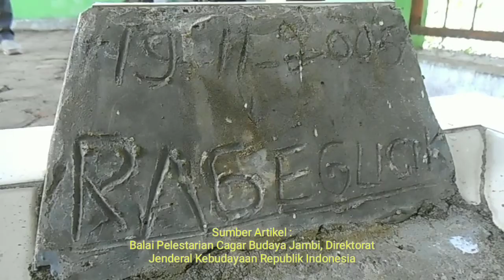Situs Megalitik Padang Guci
Megalitik Padang Guci secara administratif berada di Desa Bungin Tambun 3, Kecamatan Padang Guci Ulu, Kabupaten Kaur, Provinsi Bengkulu. Berdasarkan keletakan secara astronomis, situs ini berada pada titik koordinat S 04º 28’32.4″ E 103º 14’58.4”

Tinggalan megalitik di daerah Padang Guci ini berupa batu monolith. Berdasarkan bentangan alamnya, lokasi tinggalan megalitik Padang Guci berada sekitar 500 meter arah timur dari Sungai Padang Guci. Pada profil monolit secara menyeluruh tidak nampak ada jejak pengerjaan. Monolith yang memiliki ukuran Panjang 2 m dan lebar 0,75 m ini, merupakan jenis batu andesit. Pada awalnya di sekitar monolith terdapat batu dengan ukuran yang lebih kecil dan rotan yang sudah membatu, namun pada tahun 2008 ketika didirikan cungkup di atasnya, batu dan rotan tesebut dipindahkan.

Keberadaan tinggalan megalitik berupa monolith di lokasi ini dimanfaatkan oleh masyarakat setempat sebagai tempat berziarah (puyang). Kondisi tinggalan pada saat ini cukup terawat. Upaya pelindungan telah dilakukan oleh pemerintah daerah melalui Dinas Kebudayaaan dan Pariwisata Kaur dengan dibuatkan cungkup sebagai pelindungan. Untuk pemeliharaannya dinas telah menunjuk juru pelihara pada tahun 2008, namun pada tahun 2011 tidak dilanjutkan karena ada pertimbangan tertentu.

Sumber artikel: Balai Pelestarian Cagar Budaya Jambi, Direktorat Jenderal Kebudayaan Republik Indonesia